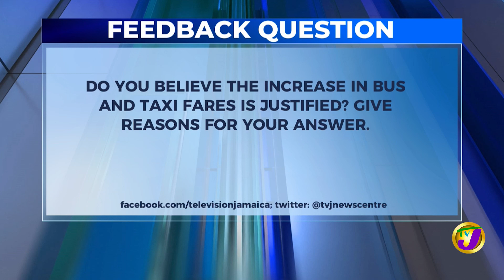Jamaica's News Headlines